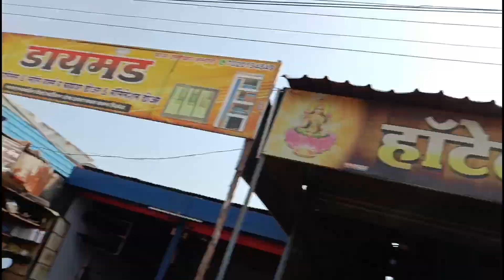NANDED TO ANTARWALI SARATHI With 240 Km 4 HS | नांदेड To अंतरवाली सराठी | Vlog No.123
NANDED TO ANTARWALI SARATHI 🏍️BIKE RIDE With 240 Km 4 HS | नांदेड To अंतरवाली सराठी

धन्यवाद...

Copyright by Mohite vijay

Mohite vijay
manoj jarange Patil Live
manoj jarange Patil images
manoj jarange Patil photo
manoj jarange Patil News Today
Virath sabha live
manoj jarange Patil Jalana New
manoj jarange Patil Virat sabha live